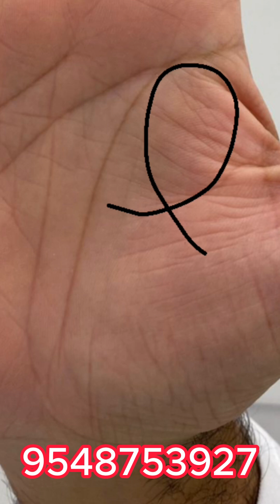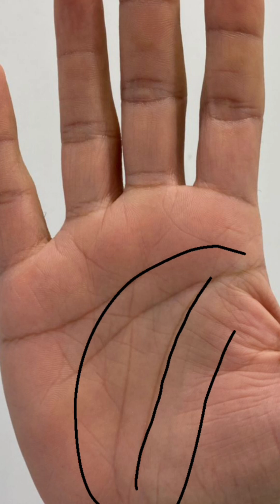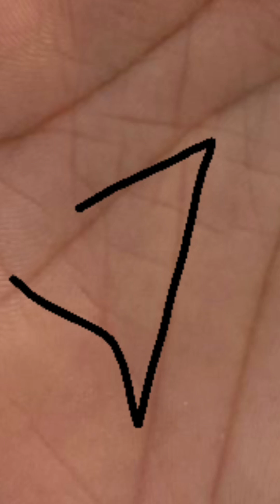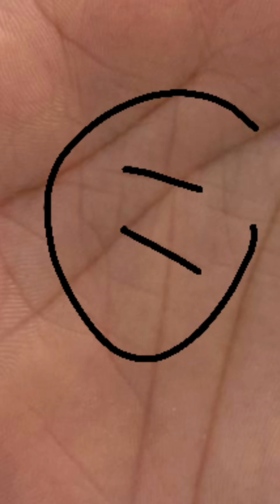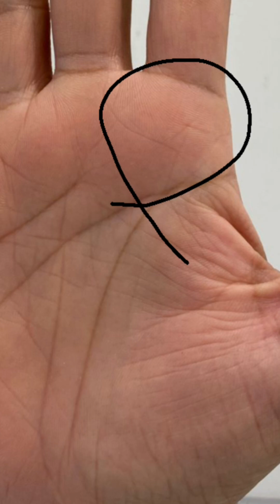भाग्य रेखा में 2 कट लग रहे हैं